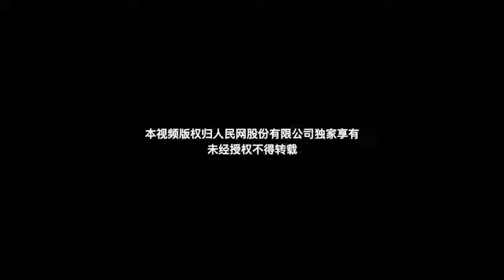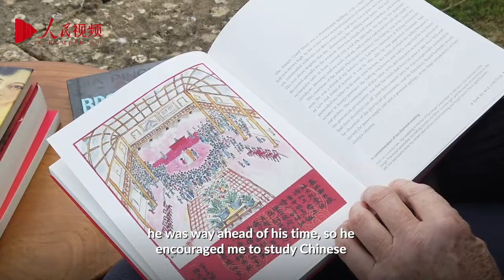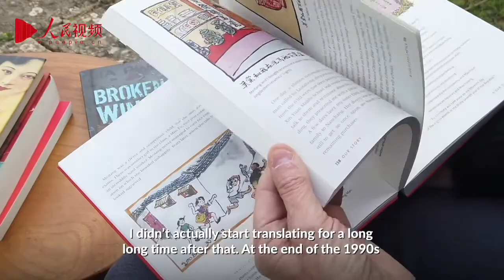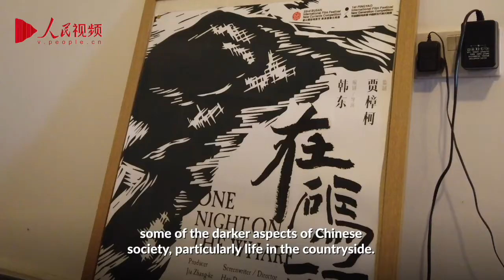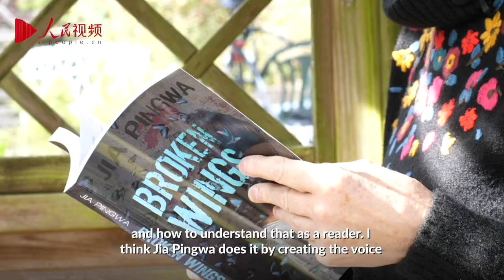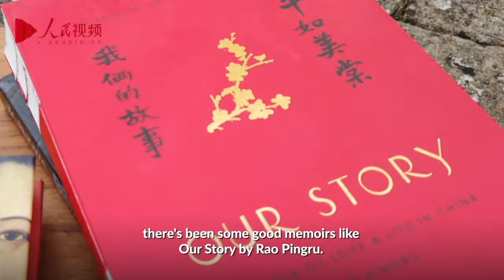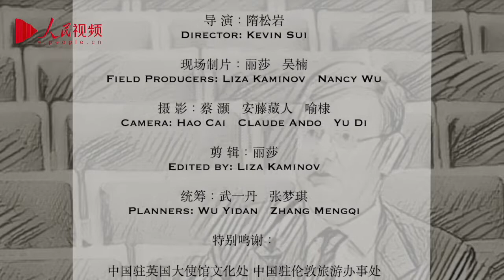Seasoned translator brings colorful selection of Chinese literature to foreign audiences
Civilizations are enriched by cultural exchanges and mutual learning.

"OurChinaStories" focuses on well-known members of different professions within the field of humanities in the United Kingdom, all of whom are active participants in the domain of Chinese cultural communication. By promoting cultural exchanges between China and the U.K., these individuals have contributed their lives to enhancing mutual understanding between both countries.

Nicky Harman has been an award-winning translator of contemporary Chinese fiction and literary non-fiction for twenty years. Harman has promoted Chinese literature through her translations, hoping to offer the West a way to better understand Chinese life and society.